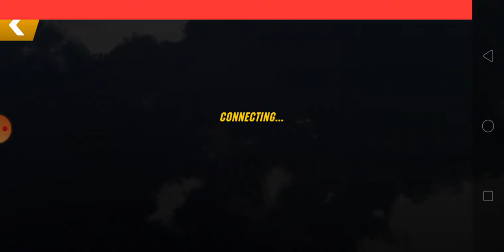Car Parking / KOLAY PARA KAZANMA YÖNTEMİ